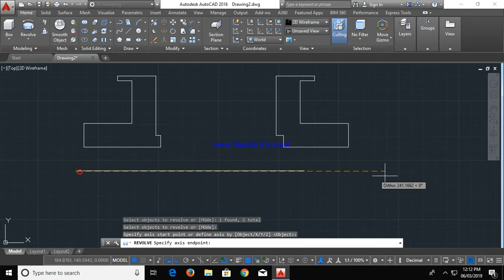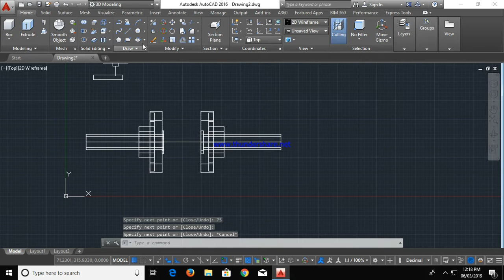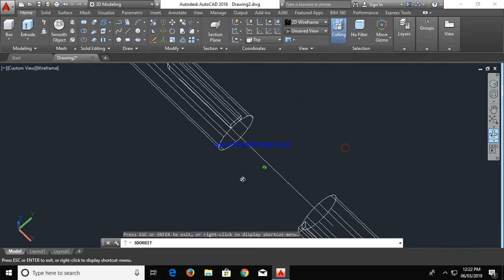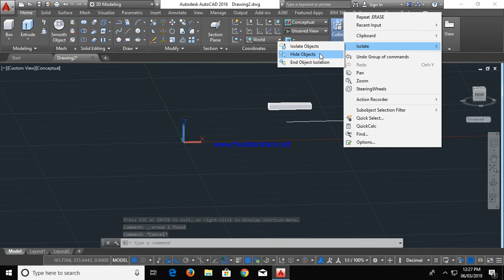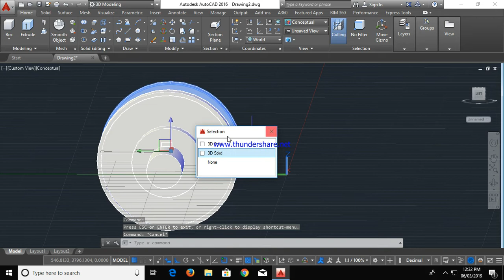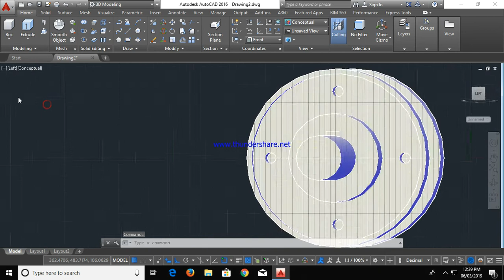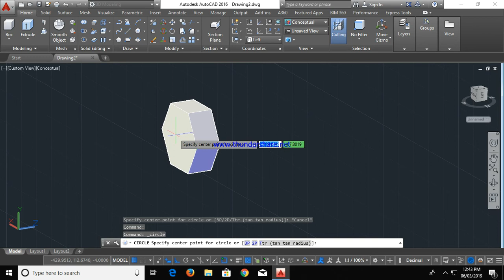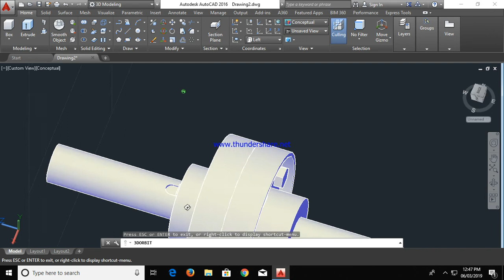flanged coupling autocadd 3d drawing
autocadd 3D drawing flanged coupling( protected type